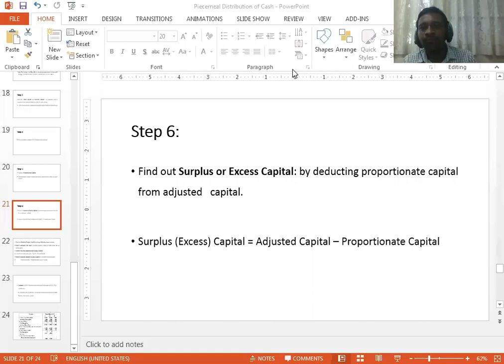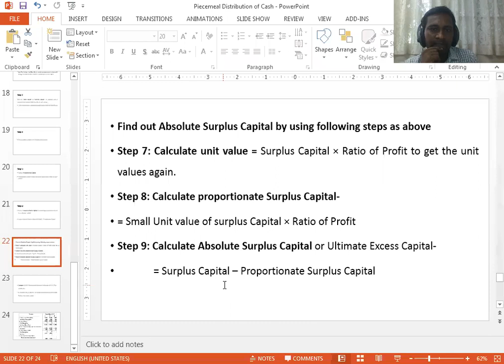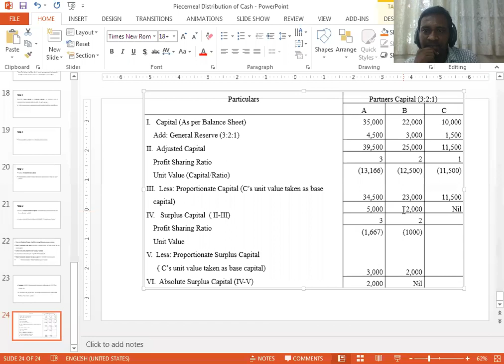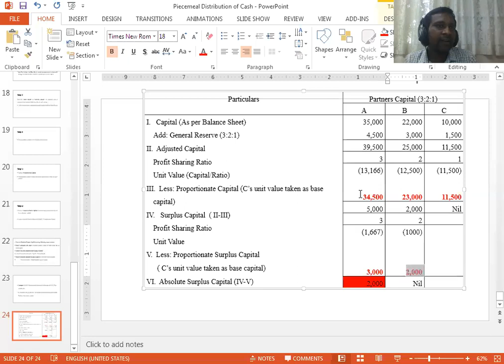Piecemeal Distribution of Cash- Procedure of Surplus Capital (Part -2)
Financial Accounting
F.Y.B.Com.